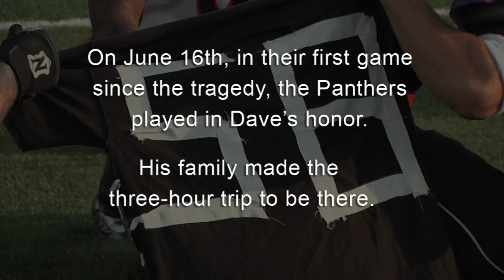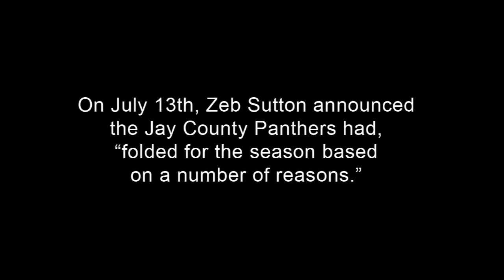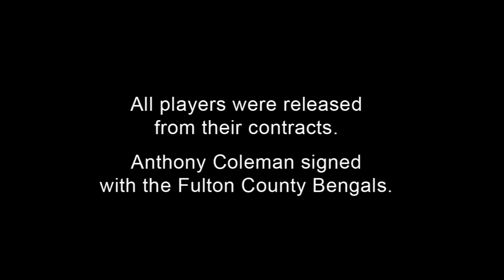The Cost Of Playing Semi-Pro Football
I produced, shot and edited this feature for ESPN.com